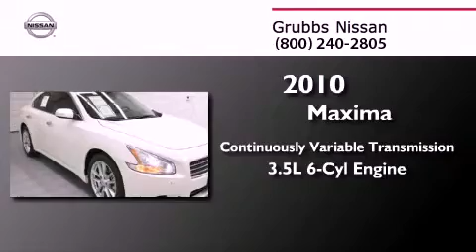2010 Nissan Maxima Plano TX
Year : 2010
 Make : Nissan
 Model : Maxima
 Engine : 3.5L V6
 Trans . : CVT (Continuously Variable)
 Exterior : White
 Miles : 23,626

 Stock : NP3933